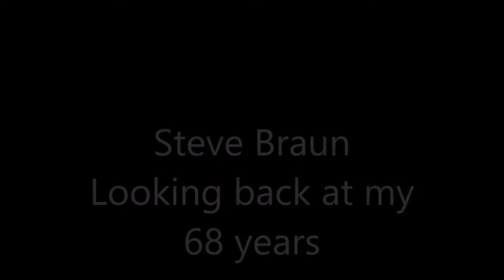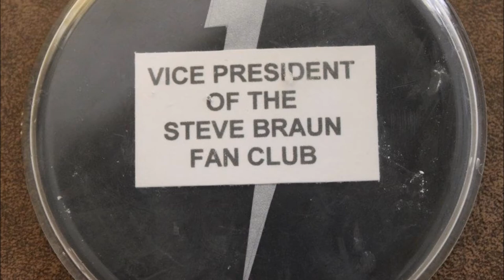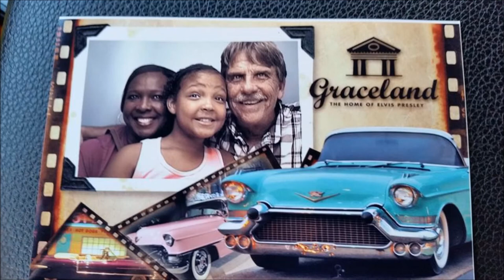Steve Braun Looking back on my 68 years